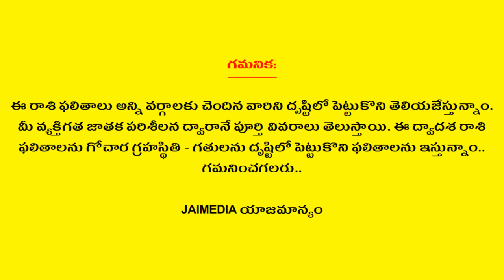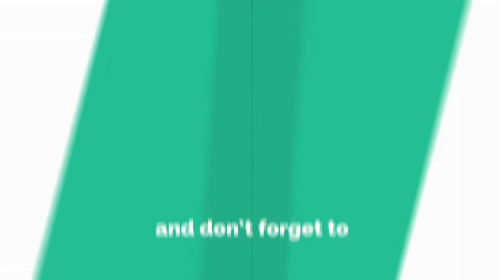Kanya Rasi Phalalu October 2020 | Virgo Horoscope | Telugu Astrology | Jai Media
Watch Kanya Rasi Phalalu October 2020 Virgo Horoscope Telugu Astrology